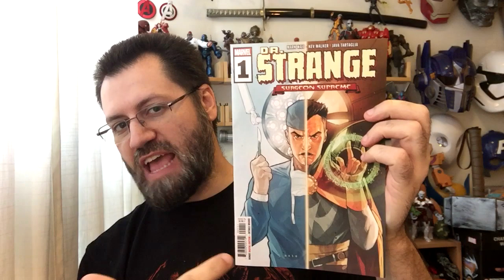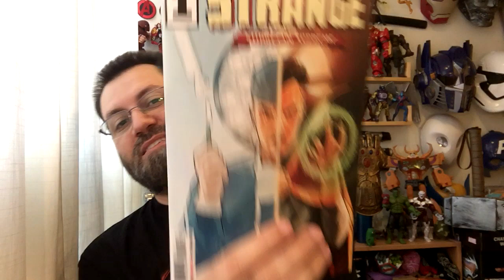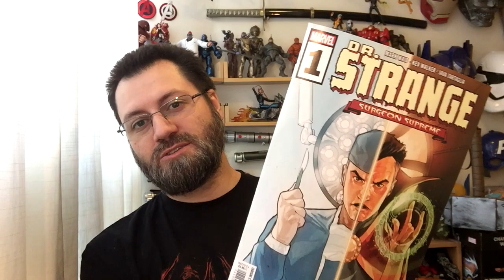Dr. Strange #1 Review Surgeon Supreme 2019 | COMIC BOOK UNIVERSITY